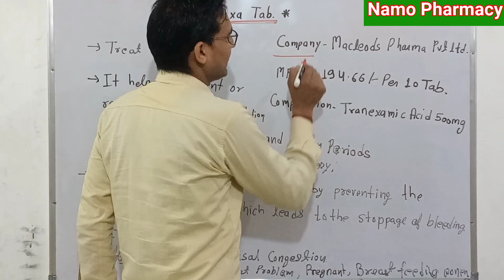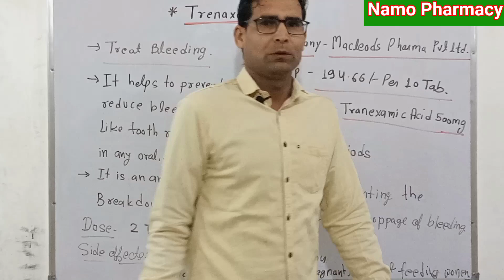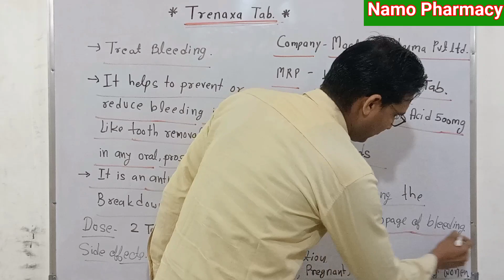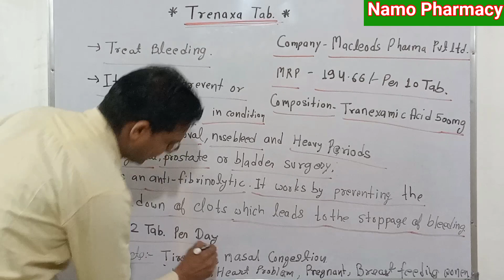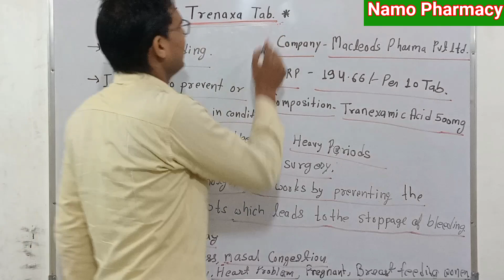Trenaxa Tablet Use in Hindi || Trenaxa 500 Tablet || Blooding रोकने की टैबलेट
B.Pharma & BPT